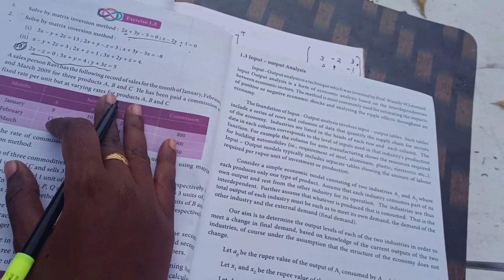Grade XI - Business Maths || Matrix Inversion Method || Online Class, Bethlahem Matriculation School